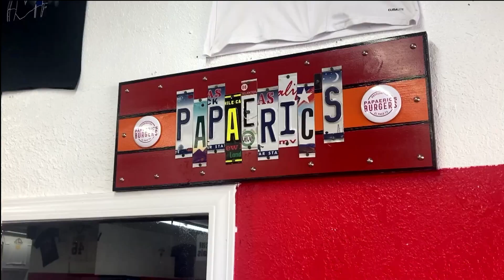April 19, 2024 - Hanks KnightVision News Live!